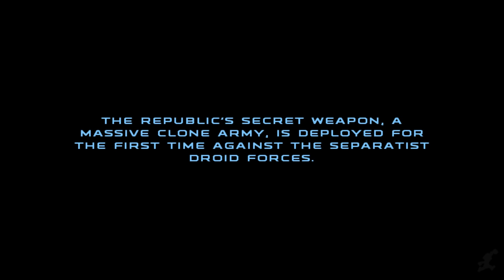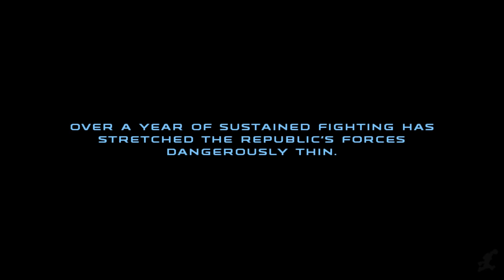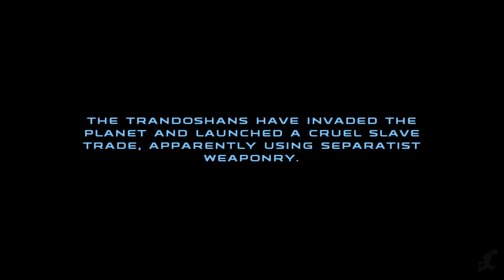STAR WARS: Republic Commando All Cutscenes (Full Game Movie) PC 1080p 60FPS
STAR WARS WEEK!

This game is a classic in my opinion. We recorded this on the PC with Leon280698 graphics mod/fixes. The game is set during the events of the Clone Wars that started at the climax of the movie Star Wars: Episode II – Attack of the Clones. In the game, the player takes command of a Clone commando team, made up of elite Clone troopers. These Clone commandos have been specially bred at the clone factories on Kamino. The commando team travels to various locations in the Star Wars universe, including Kashyyyk, Geonosis, and the derelict spacecraft Prosecutor. About two years pass from Delta Squad's first mission to the end of the game.

As always we used relevant gameplay, important dialogue and all cutscenes.